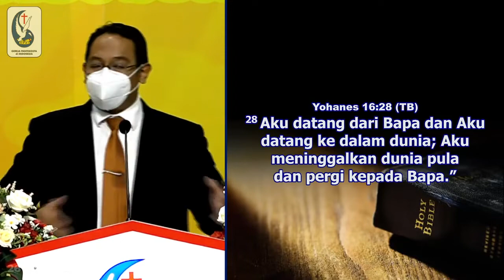Berita Injil Keselamatan : Sukacita karena Kenaikan Yesus Kristus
Pemberitaan Firman kali ini adalah mengenai "Sukacita karena Kenaikan Yesus Kristus"

Mari bersama-sama menikmati pemberitaan Injil Tuhan, Kiranya Firman Allah senantiasa menjadi ingat- ingatan bagi kita.
Kiranya nama Tuhan saja yang dipuji dan dimuliakan. Haleluya..